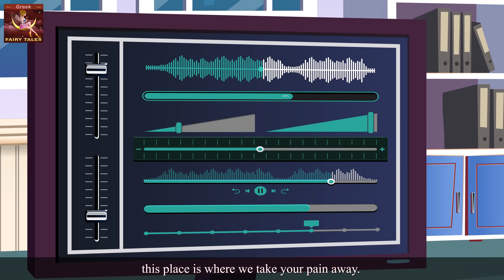Ντεντεκτιβ Ασσος - ο υπνωτιστης | Detective Ace Ruptured in Greek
►Parental guidance: Some material of this video may not be suitable for people below 13 years of age.